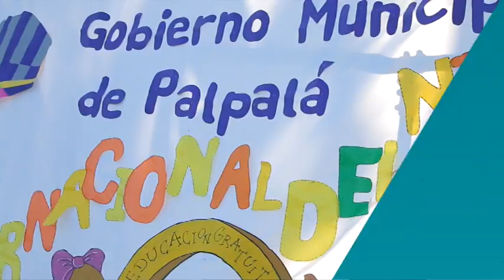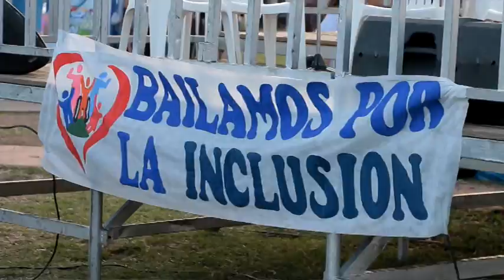Festejos por el Día Internacional de los Derechos del Niño.